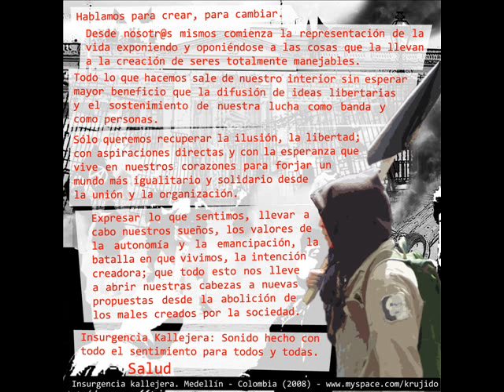KRUJIDO -Sucia realidad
HORRENDOUS DISJONI!